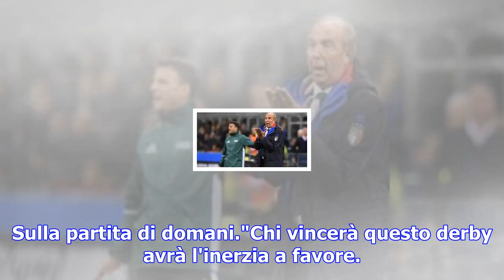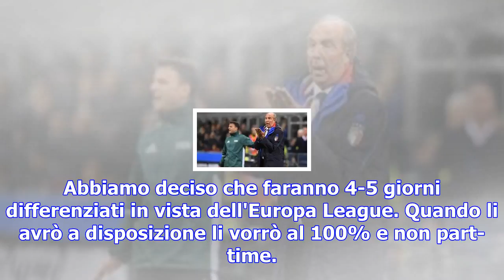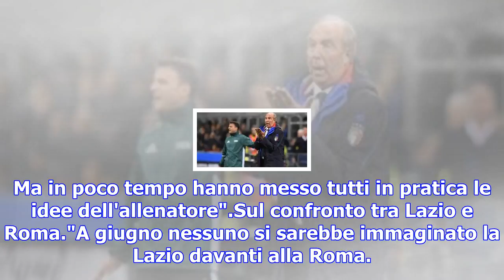Lazio, inzaghi: "immobile ha ancora problemi, spero di recuperarlo"